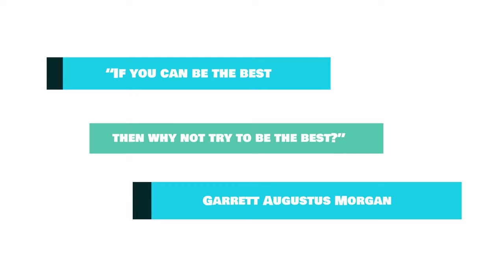Garrett Morgan For Kids - Traffic Light (Black History Animated)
African-American inventor, leader and passionate advocate for the black community. Garrett Augustus Morgan was driven by a keen interest in understanding how things worked and would later go on to invent improvements to the sewing machine, gas mask, and traffic light system and create a successful line of hair care products. This video focuses on who he was and how he revolutionised the traffic light system.

Follow Us On:
Blackchat- @InsightfulBlackHistoryAnimated